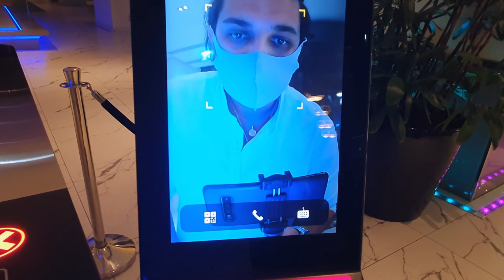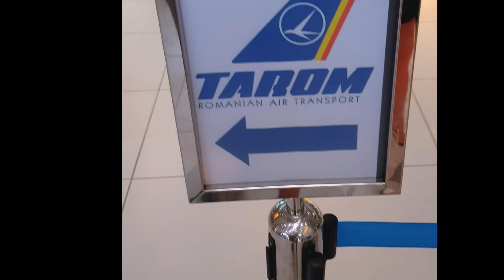بخارست رومانی (قسمت دوم)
این ولاگ یکم دیر آماده شد برای همین منو ببخشید

بخارست پایتخت رومانیا  یک شهر مقرون به صرفه اروپایی است

بیشتر گردشگران وقتی به بخارست میرسند تلاش مي‌كنند این شهر را در زودترین زمان ممکن ترک کنند، اما ما به شما توصیه می‌کنیم که کمی تامل کنید تا زیبایی‌های شهر خودشان را به شما نشان دهند.

بهترین فصل برای سفر به بخارست تابستان و پاییز است. خرداد ماه تا مرداد توریست‌ها به شهر میآیند

بخارست طولانی‌ترین سیستم حمل و نقل عمومی را در رومانی و حتی اروپا دارد. این سیستم حمل و نقل از مترو و اتوبوس تشکیل شده که در اکثر نقاط شهر ایستگاه دارند. مترو از ساعت 5 صبح تا 23.30 باز است و در حقیقت بهترین وسیله برای کشف بخارست است. متروی بخارست 4 خط و 45 ایستگاه دارد و ایستگاههای آن با حرف M آبی رنگی مشخص شده است. بلیت متروي بخارست دو دسته است؛ دو سفره و 10 سفره که به نسبت نیازتان می‌توان از آنها استفاده کرد.
بریم که با هم ولاگ ببینیم و بقیه توضیحات اونجا میگیم 😉

. ابزار فیلمبرداری من -- My Gear .
iphone 12 pro max
Zoom H1n Handy Recorder.
ROMOSS Sense 8 Power Bank 30000 mAh
Romoss power bank mini , 10000 mah.
Ulanzi MT-11 Octopus Tripod.
dji mini 2
gopro hero 9
samsung galaxy s10.
samsung galaxy note 8.
gimbal zhiyun crane m2.